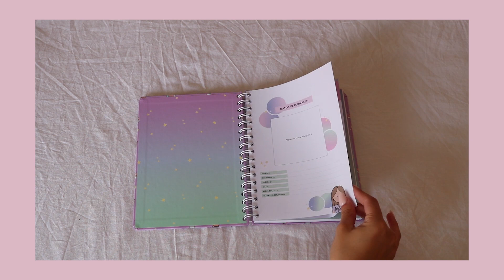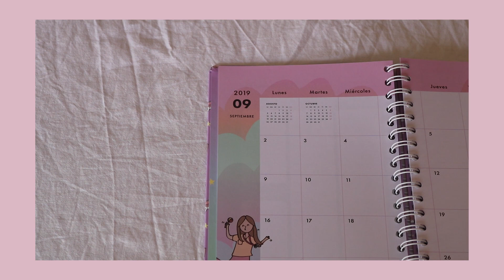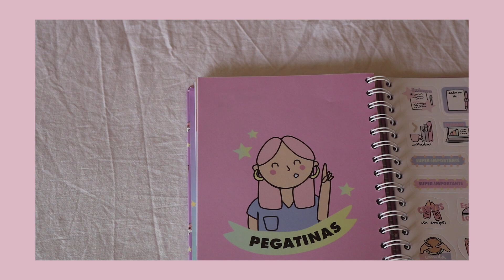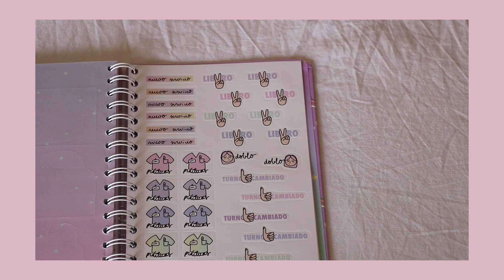AD: Agendas ENFERMERA EN APUROS 2019-20 (sorteo + review) l Lau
¡Hola amores! GRACIAS por estar ahí!

Os quiero.

SORTEO (CERRADO, ganadora: @mariavillanuevaaa en IG)

Sorteo NACIONAL (válido para España), activo hasta el 12 de Junio.

Participación por Youtube:

- Dar "like a este vídeo"
- Comentar con el tag

Participación por Instagram:

Si váis a mi instagram @lauraplacata, buscad la foto de las agendas y alí tenéis explicada la participación!

Se puede participar por ambos sitios y contará como participación doble!

¿QUEREIS MANDARME COSITAS, PREGUNTARME ALGO O COLABORAR CONMIGO?

PREGUNTAS FRECUENTES:

❣ Edad: 21 años
❣ ¿Con que grabo?: Canon 750D
❣ ¿Con que edito?: Adobe Premiere Pro cs6
❣ Mi ordenador es un Hp Spectre x360
❣ Mi móvil es un Samsung Galaxy s8+
❣ Enfermera